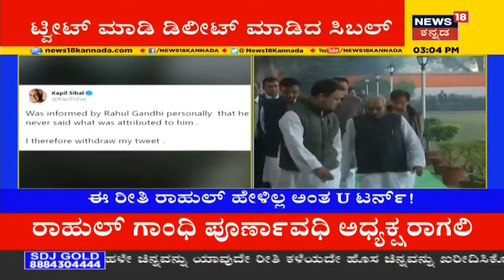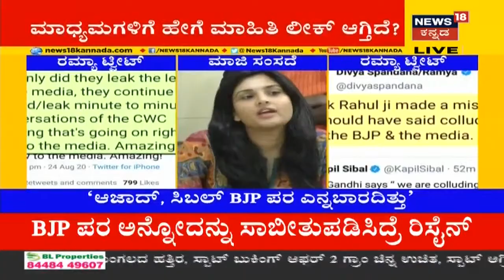Rahul ಬೆಂಬಲಕ್ಕೆ ನಿಂತ Randeep Surjewala; 'Sibal BJP ಪರ ಎಂದು Rahul ಹೇಳಿಲ್ಲ'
Rahul ಬೆಂಬಲಕ್ಕೆ ನಿಂತ Randeep Surjewala;Sibal BJP ಪರ ಎಂದು Rahul ಹೇಳಿಲ್ಲ.Sibal ಟ್ವೀಟ್ ಗೆ ರೀಟ್ವೀಟ್ ಮಾಡಿದ surjewala